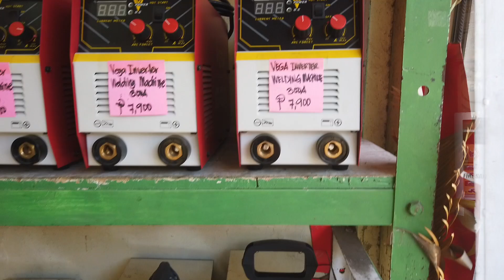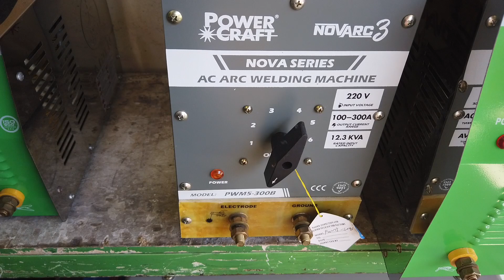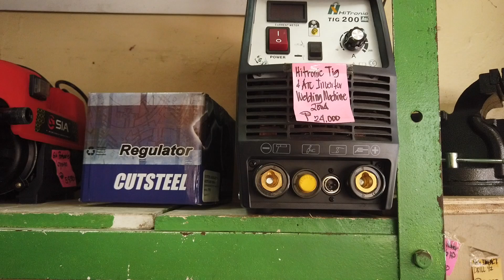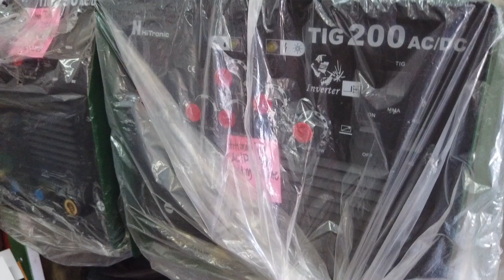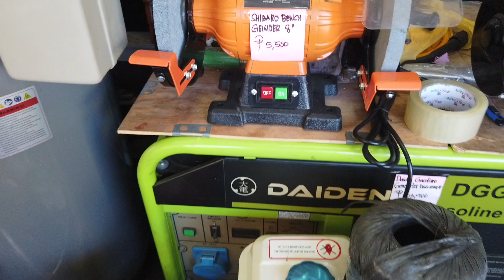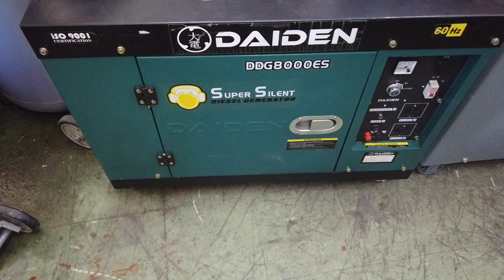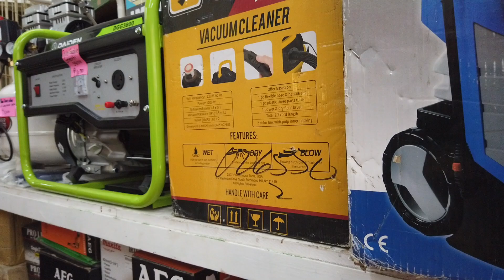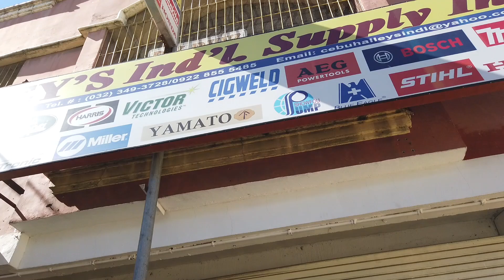Engines, Generators, Tools And Welders. Prices In The Philippines. (2020)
A good selection of power tools, and machine tools complete with prices. Including welders, generators, drills, boat engines, cut off machines etc.